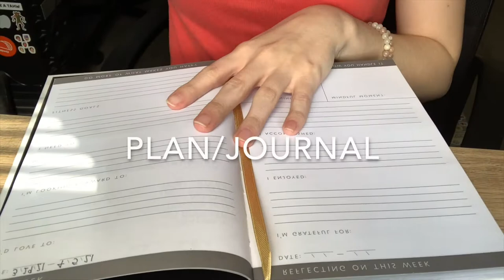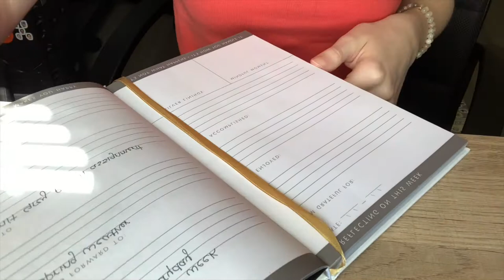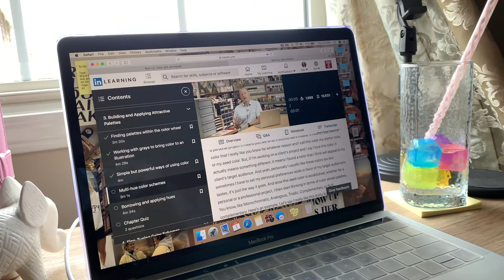CHILL VLOG: DOING HW, CLEANING MY APARTMENT, & MORE!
Hi guys! I decided to show you a chill day in my life as of recently! I hope you guys enjoy :)